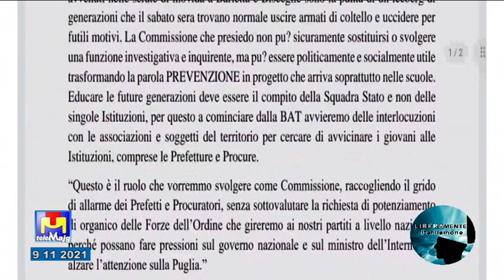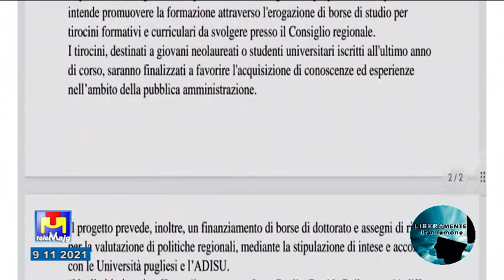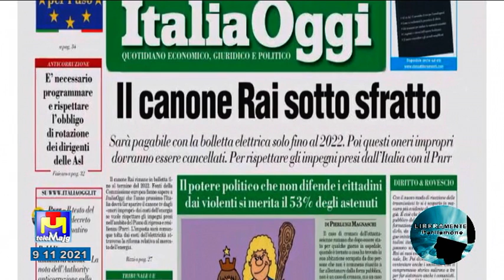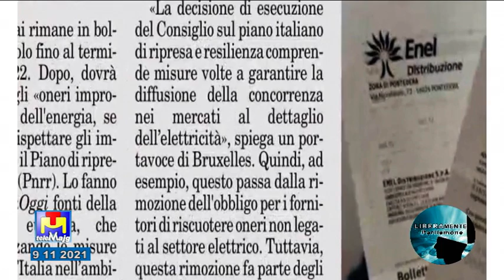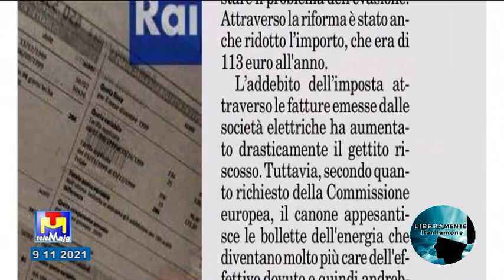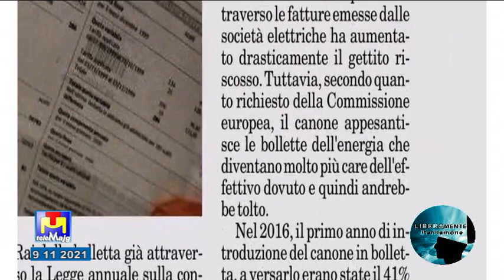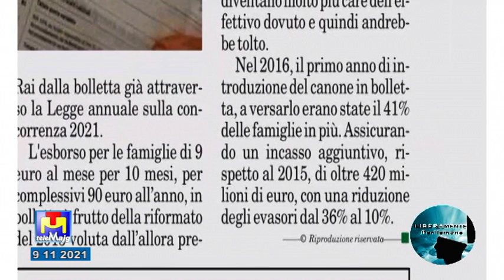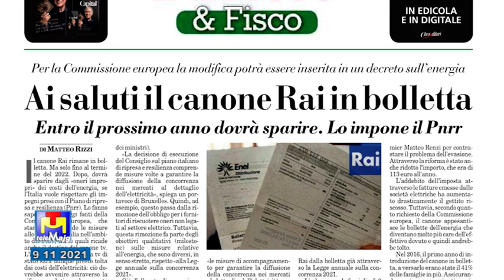Liberamente Parliamone martedì 9 novembre 2021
Liberamente Parliamone martedì 9 novembre 2021 – Rifiuti non raccolti per sciopero – Canone Rai in bolletta fino al 2022 poi…